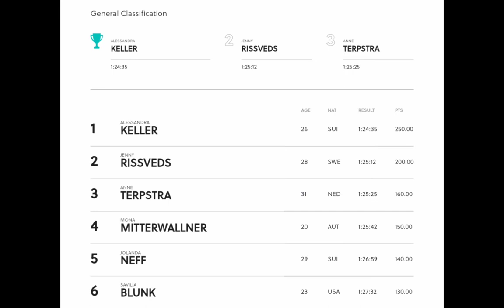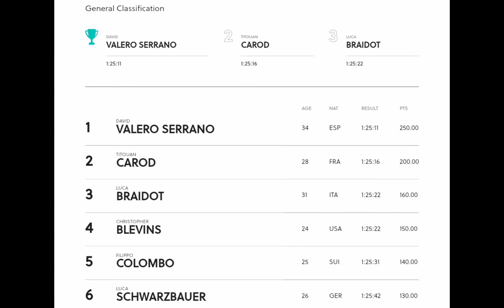David Valero Wins | 2022 Snowshoe MTB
Classification

1 VALERO SERRANO David (BH TEMPLO CAFÉS UCC)
2 CAROD Titouan (BMC MTB RACING)
3 BRAIDOT Luca (SANTA CRUZ FSA MTB PRO TEAM)
4 BLEVINS Christopher (SPECIALIZED FACTORY RACING)
5 COLOMBO Filippo (BMC MTB RACING)
6 SCHWARZBAUER Luca (CANYON CLLCTV)
7 FORSTER Lars (SCOTT-SRAM MTB RACING TEAM)
8 HATHERLY Alan (CANNONDALE FACTORY RACING)
9 PHILIPP Antoine (GIANT FACTORY OFF - ROAD TEAM)
10 DE FROIDMONT Pierre (KMC - ORBEA)

Music
1.
2. Splice app (GoPro)
3. Bloomer
4. Swallow

2022年冬季奥运会